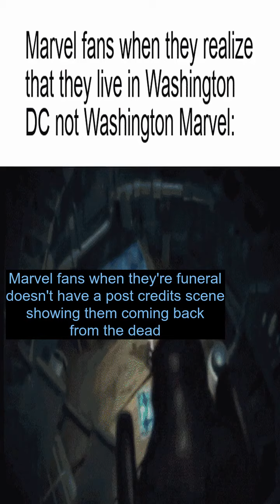Left behind - Best memes and comments Saturday August 6th!